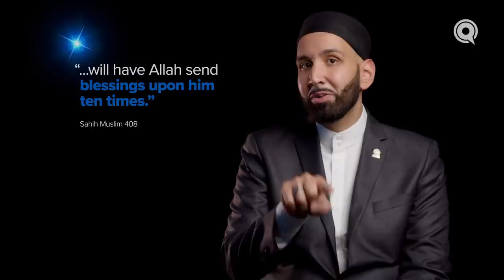Episode 12: The Best Supplication | Angels in Your Presence with Omar Suleiman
What if the only du'a you made was salawat on our Prophet ﷺ? Learn more about how the angels respond to the prayer for our most noble brother ﷺ.

ٱللَّٰهُمَّ صَلِّ عَلَىٰ مُحَمَّدٍ وَعَلَىٰ آلِ مُحَمَّدٍ
Allah-humma salli 'ala Muhammad wa 'ala aali Muhammad
Oh Allah, send your blessings upon Muhammad and upon the family of Muhammad

Join the conversation on Twitter, Facebook, and Instagram @yaqeeninstitute!